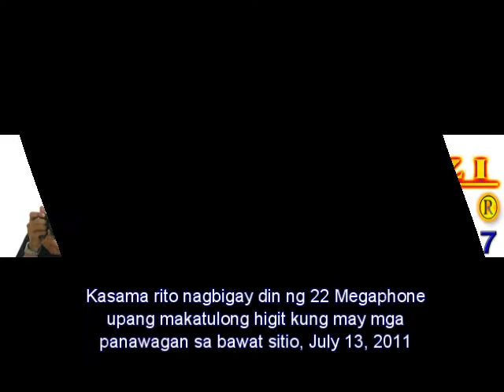Cap. Eric Manaig's - School Supply gift giving for Children of Canlubang